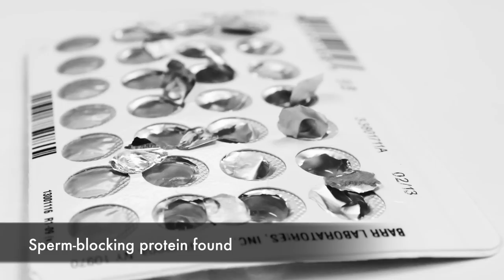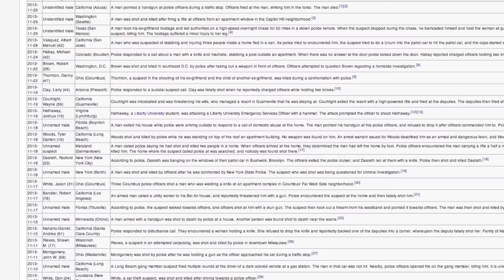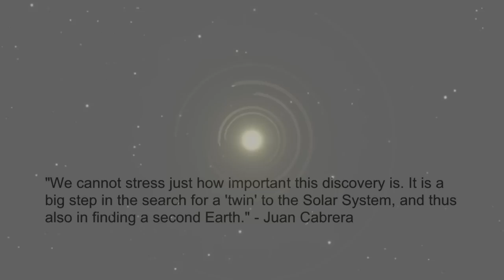Male and Female Brains Wired Differently, Study Reveals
A rundown of the day's most interesting news stories begins with a study of over 1,000 brain scans that has revealed that the male and female brain is wired very differently.

After studying over 1,000 brain scans, scientists can officially confirm that stark differences exist in the wiring of male and female brains. The scans difinitively show connections in men are mostly confined to the individual hemispheres, while women's brains have much greater connectivity across the left and right sides of the brain.

This is the rundown of the day's most interesting stories.

Birth control for men could be on the horizon as scientists have successfully disrupted the transport of sperm during sex, but didn't affect the long-term sexual health of males. The sperm is effectively there but the muscle is just not receiving the chemical message to move it. The experiments were of course done on mice, so the next step is to develop a contraceptive pill and then test it on men. What do you think, should - or I guess, the right question is, would - men use a pill-like form of birth-control?

Clothing makers in Bangladesh, angry after police accidentally shot one of their co-workers, set a devastating fire that gutted the 10-story factory building where they - and an estimated 18,000 others - worked. Bangladesh is the second largest clothing maker in the world and this factory was among the ten biggest in the country. No one was killed in the blaze, but it could cost the owners more than $100 million.

Icelandic police have shot to death a man who was firing a shotgun at them from his apartment, but what makes this story noteworthy is that it is the first time someone has been killed in an armed police operation ever in Iceland. This - on the other other hand - is the list of people killed in the United States by police in 2013...in the month of November alone.
A new study shows that immigrants in America are less likely to hurt people, shoplift, ditch school or work, or engage in other "antisocial" behaviors, despite being poorer, more urbanized and less educated than people actually born in the United States.
A team of astrophysicists has discovered what is essentially a second solar system, containing seven planets--more than any other known planetary system, and three of the planets have orbital periods of 331, 211, and 60 days, similar to those of Earth, Venus and Mercury. Team leader Juan Cabrera says, "we cannot stress just how important this discovery is. It is a big step in the search for a 'twin' to the Solar System, and thus also in finding a second Earth."